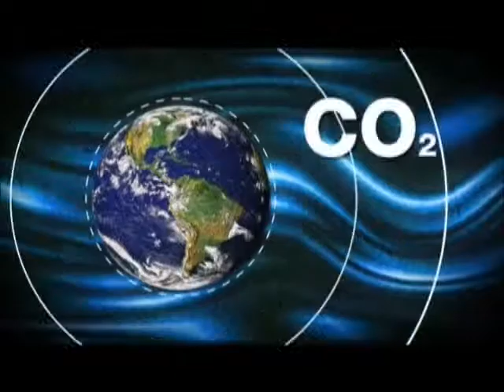Todo lo que vemos - 170 - Glosario - Calentamiento global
Todo lo que vemos - 170 - Glosario